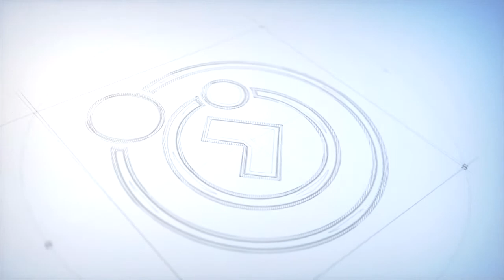Paz na Alma | MAIS ALTO